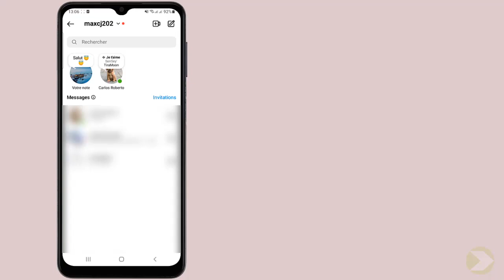Comment avoir les notes sur Instagram, mettre une musique en note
Si vous cherchiez un moyen d'apprendre comment mettre les notes sur Instagram ne vous inquiétez plus : nous sommes là pour ça

Comment laisser une note sur Instagram
Avez-vous déjà remarqué que les notes sont partout sur Instagram ? elles apparaissent sur les stories, les posts, les bio et les commentaires. alors comment les ajouter ? dans cette vidéo, je vais vous montrer exactement comment avoir les notes sur Instagram. Alors comment afficher les notes sur Instagram ?

C'est assez simple de savoir comment laisser une note sur Instagram , je vais vous expliquer tous cela en détail

Comment mettre une musique en note Instagram
Instagram est un réseau social très populaire qui permet de partager des photos et des vidéos avec des amis et la communauté. il est également possible d'ajouter des notes aux publications. les notes sont des commentaires qui s'affichent sous les photos et les vidéos et permettent aux utilisateurs de partager leurs pensées et réactions avec leurs amis et la communauté. pour ajouter une note à une publication, il suffit de cliquer sur le bouton « ajouter une note » et de saisir le texte. les utilisateurs peuvent également réagir à d'autres notes en utilisant des smileys et des émojis. les notes peuvent être modifiées ou supprimées à tout moment.

Comment avoir note sur Instagram
Voici comment avoir les notes sur Instagram étape par étape
1- Ouvrez 'Instagram'
2- Cliquez sur l'icône 'Avion'
3- Cliquez sur l'icône 'Plus'
4- Rédigez une note
5- Appuyez sur 'Partager'
Voilà donc comment mettre une musique en note Insta

J'espère que ce tutoriel vous a été très utile et que vous avez appris comment activer les notes sur Instagram. Vous m'aiderez à faire plus de tutoriels !

Si vous avez des questions sur le sujet 'comment mettre les notes sur Instagram', Essayez de les poster sur la page des Commentaires.  Merci beaucoup pour votre soutien !

En partageant cette vidéo avec votre famille et vos amis, vous pouvez renforcer le soutien à notre chaine et leur faire apprendre comment voir les notes sur Instagram

Tutoriel : comment avoir les notes sur Instagram, mettre une musique en note

Rubrique : comment faire pour avoir les notes sur Instagram

Sujets similaires :